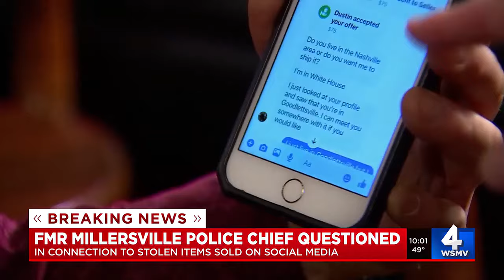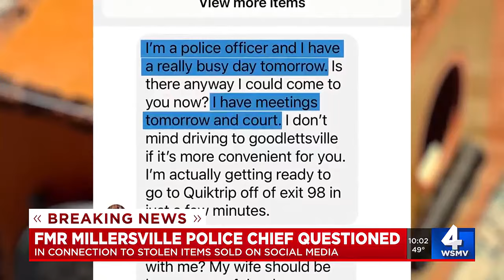Former Millersville police chief questioned in connection to stolen items sold on social media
WSMV4 Investigates has uncovered new details in the past few hours about the former Millersville police chief now being questioned in a theft ring.